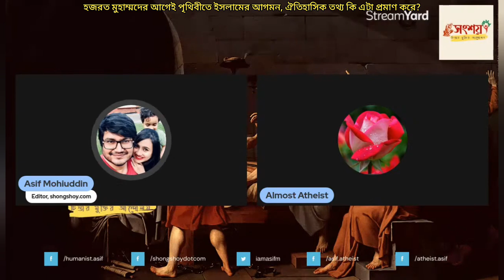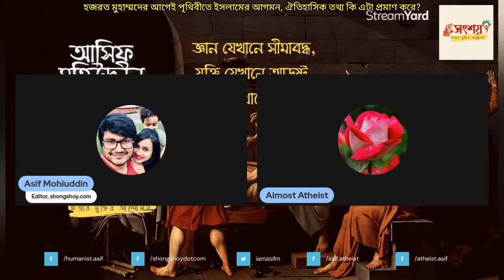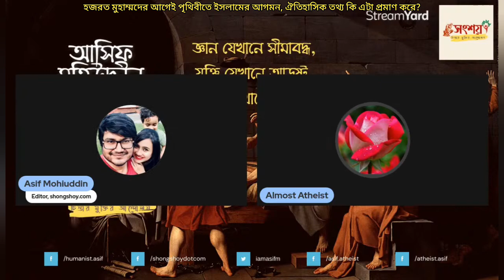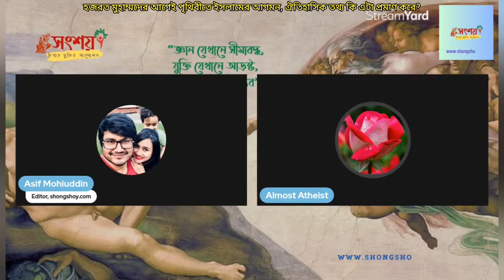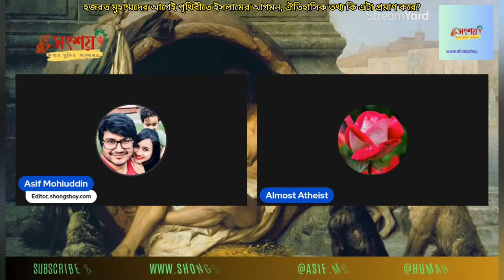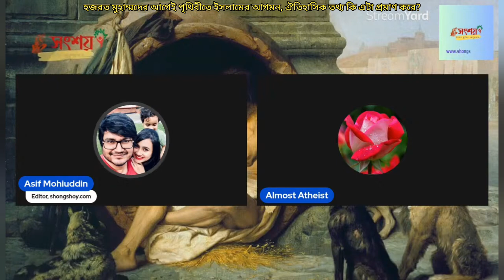হজরত মুহাম্মদের আগমনের আগেই কি ইসলামের আগমন, ঐতিহাসিক তথ্য কি এটা প্রমাণ করে?